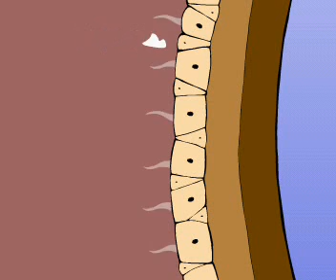питание кишечнополостных.avi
Питание кишечнополостных